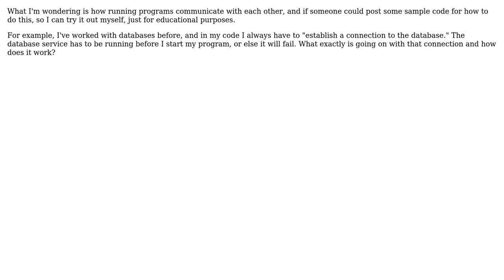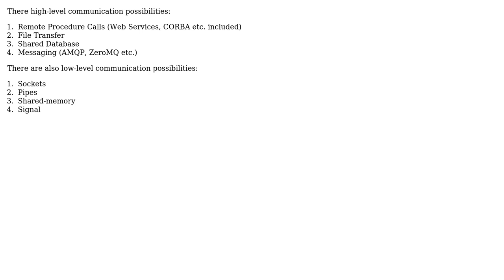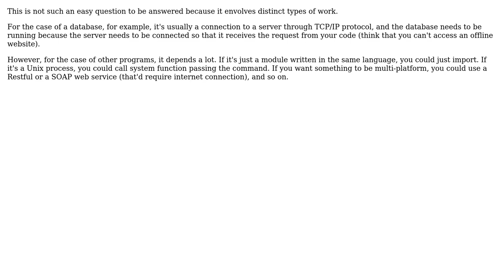Software Engineering: How do you call one program from another? (4 Solutions!!)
Software Engineering: How do you call one program from another?

With thanks & praise to God, and with thanks to the many people who have made this project possible! | Content (except music & images) licensed under CC BY-SA | Music | Images & others | With thanks to user Sravan U user Random42 user Nickolai user Enrico P. Varella user Doval and the Stack Exchange Network Trademarks are property of their respective owners. You are responsible for your own actions.